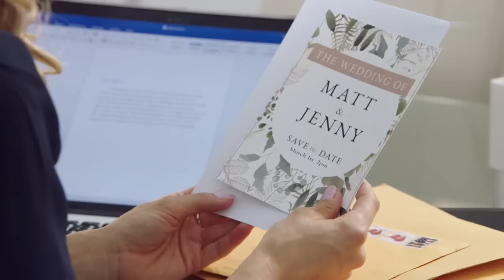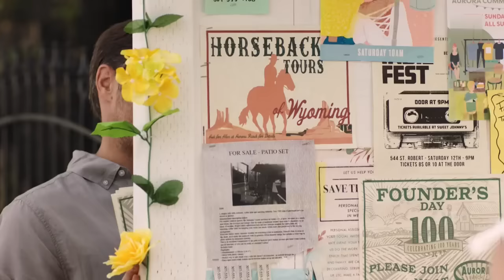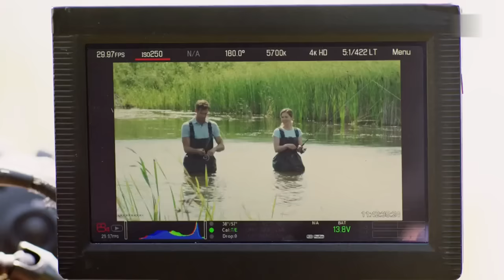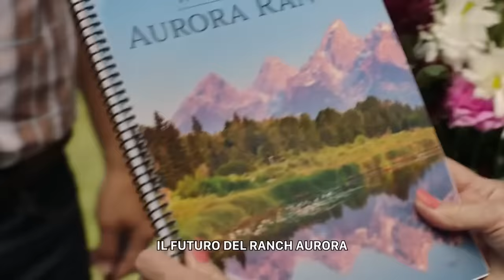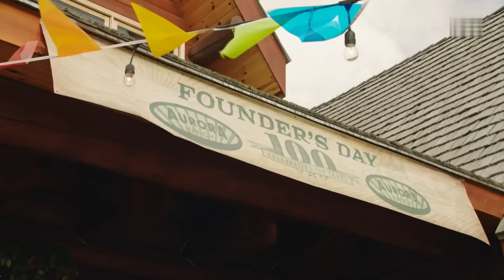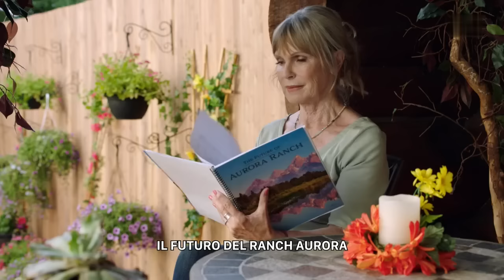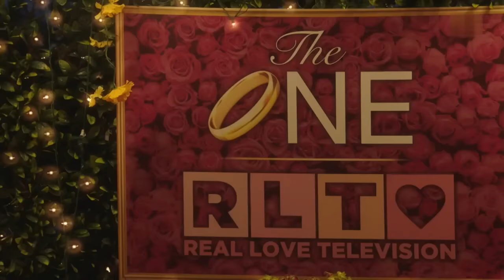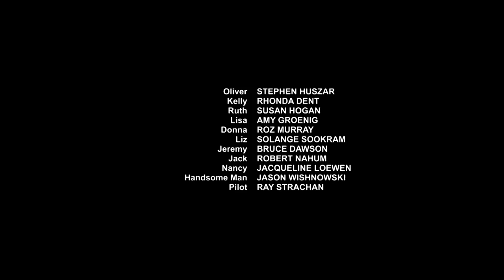Vero Amore - Film completo 2019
Film completo del 2019 diretto da Gary Yates.
Genere Drammatico/Sentimentale.
Produzione USA.
Stephanie Hughes, dirigente dalle prerogative brillanti e molto talentuosa, accetta malvolentieri di partecipare come concorrente a "Vero Amore", un reality televisivo improntato sulla ricerca dell'anima gemella, prodotto da una sua amica storica di nome Lisa Grey. Una volta sul posto, fa conoscenza con Alex Fletcher, uomo avvenente ed atletico allevatore che gestisce il ranch a conduzione familiare assieme alla madre Ruth, nella località chiamata Aurora. Questo è il  luogo deputato alla realizzazione delle riprese e Stephanie, pur trovando attraente Alex, accetta di conoscere Oliver, uno scapolo molto ambito. Egli però rimane maggiormente colpito da un'altra concorrente e, a questo punto, la produttrice Donna decide di rimescolare le carte per rendere maggiormente accattivante il format...

                                                 CAST

Stephanie Hughes       Pascale Hutton
Alex Fletcher                          Sam Page
Oliver                             Stephen Huszar
Kelly                                    Rhonda Dent
Ruth Fletcher                    Susan Hogan
Lisa Grey                          Amy Groening
Donna                             Roz Murray
Liz                               Solange Sookram
Jeremy                             Bruce Dawson
Jack                                 Robert Nahum
Nancy                     Jacqueline Loewen
Uomo avvenente   Jason Wishnowski
Pilota                                 Ray Strachan
Truccatrice                    Crystal Magian
Impiegato                       William Whyte